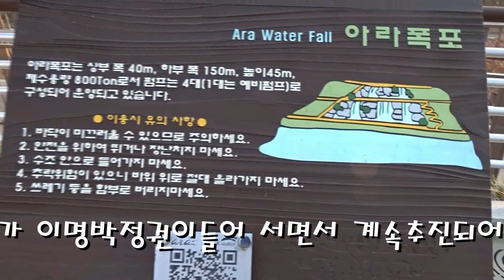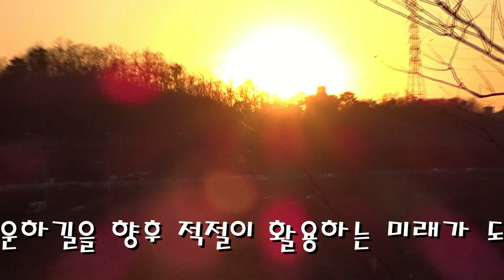할배 아라뱃길 검안역부터 12 298보 걷다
경인운하는 1987년 굴포천 대홍수가 원인으로  아라뱃길에 대한 구상이 1991년 착공하여 중간에 중단되었다가 이명박정권이들어 서면서 계속추진되어  2012년 5월 25일 정식 개통되었다 지금은 4대강의 논쟁과 같이 아라뱃길의 논쟁도 계속되고있고 부정의 의견도 있으나 할배의 생각은 수도권의 식수. 농업수. 공업수의 확보 차원에서는 건설된 운하길을 향후 적절이 활용하는 미래가 도래할것을 믿고있다 ..할배의 의견에 반대하는 유투버도 계실것이나..
할배 아래뱃길 검안역부터 15.298보 걷다
2019년 01월 05일